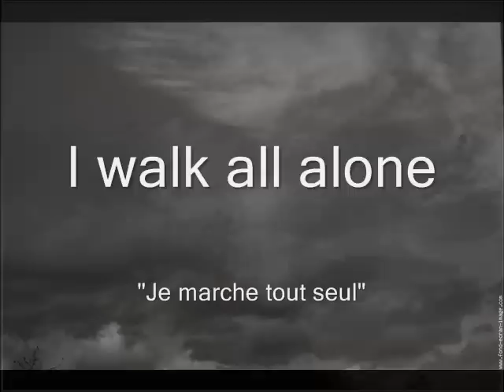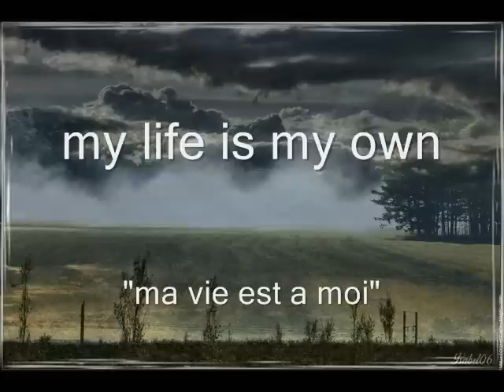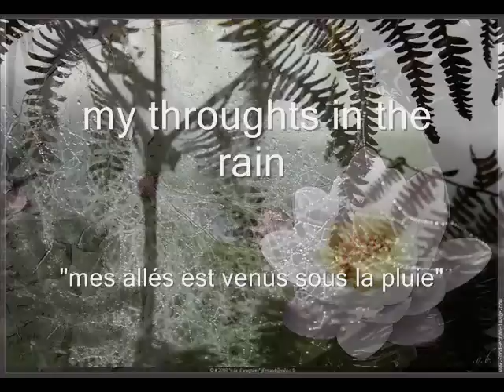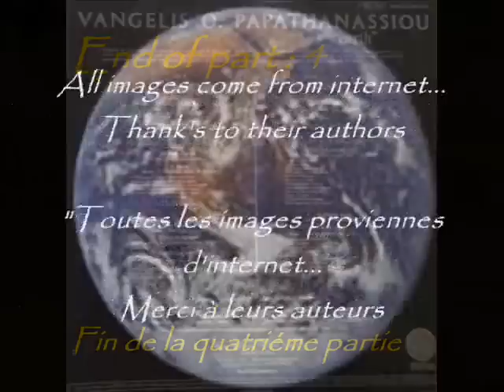Vangelis O Papathanassiou(1973)Earth- Part : 4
Vangelis O Papathanassiou-Earth-"The city"-"My face in the rain